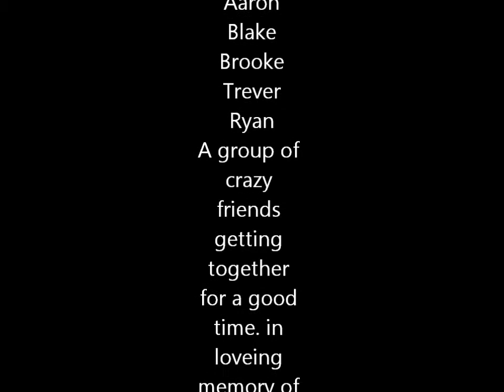motorcycle sunting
this is my first video once i get more footage from the crew i will upload a better video we are the KC suicides a group of finely tuned riding machines